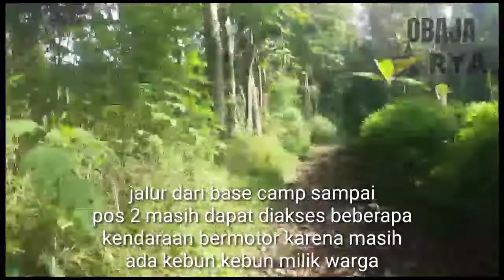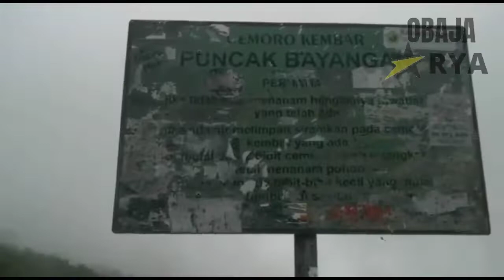Mendaki Gunung Suci Penanggungan | VIA TAMIAJENG | Obaja Arya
kali ini Arya akan mendaki Gunung Suci, Gunung Seribu Candi
yap, Gunung Penanggungan
kira kira gimana perjalanannya?